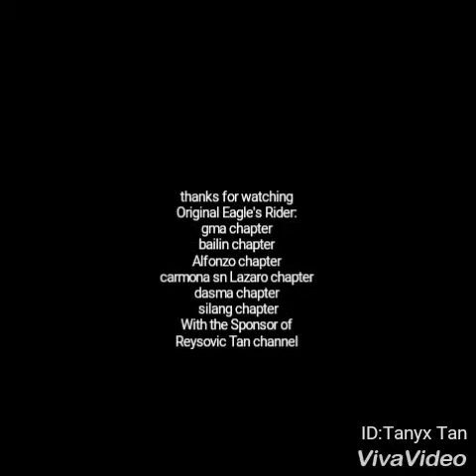The Original Eagle's Rider Club Philippines Inc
Tanyx